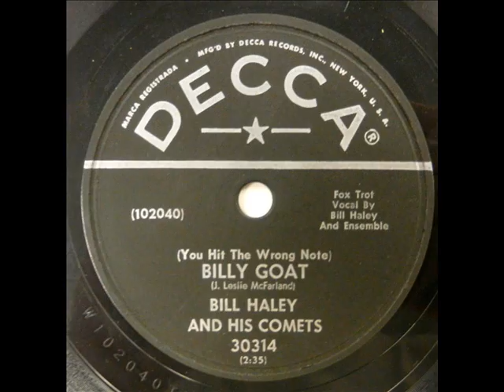You Hit The Wrong Note Billy Goat - Bill Haley & Comets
Rock a Billy  From Philly.